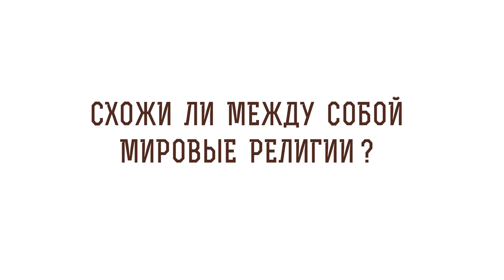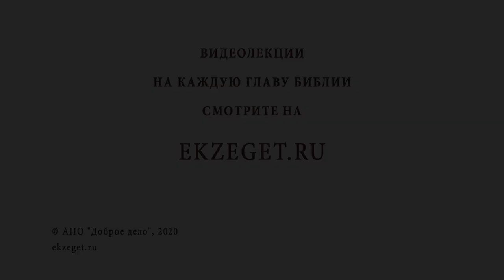Схожи ли между собой мировые религии? Библия отвечает. Священник Стахий Колотвин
В сегодняшнем видео со священником Стахием Колотвиным отвечаем на вопрос - "Схожи ли между собой мировые религии?".  Касаемся следующих тем:

🔸Число последователей.
🔸Мировые религии.
🔸Авроамистические религии.
🔸Почитание Единого Бога.
🔸Точки соприкосновения.
🔸Объединение принципами.
🔸"Путь, Истина и Жизнь".